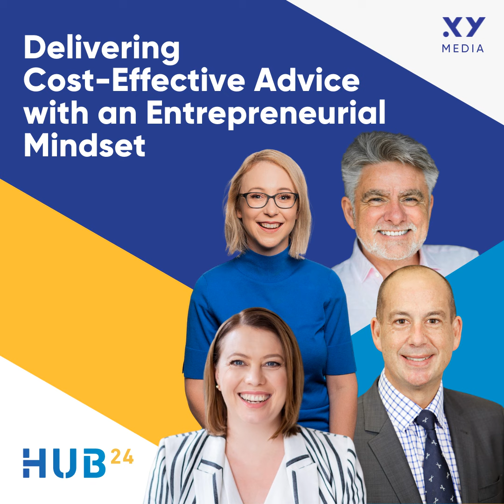Delivering Cost-Effective Advice with an Entrepreneurial Mindset #2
In this second instalment we take a deep dive into mindset with Adele Martin. Adele created "The Money Mentor”, which helps prospective clients prepare themselves for an ongoing advice relationship with a financial adviser.

Adele Martin Certified Financial Planner, Managing Director of Firefly Wealth and Founder of My Money Buddy Adele Martin XY